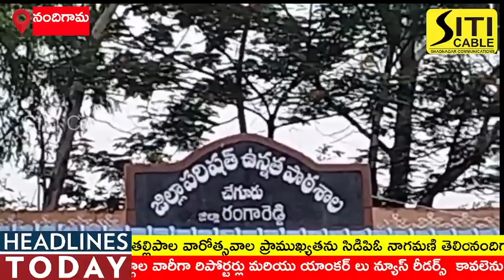*చేగూరులో తల్లిపాల వారోత్సవంలో పాల్గొన్న ఎమ్మెల్యే వీర్లపల్లి శంకర్*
నందిగామ మండలం చేగురు జిల్లా పరిషత్ హైస్కూల్లో సిడిపిఓ నాగమణి ఆధ్వర్యంలో తల్లిపాల వారోత్సవాల కార్యక్రమాన్ని జ్యోతి ప్రజ్వలన చేసి ఎమ్మెల్యే వీర్లపల్లి శంకర్ ప్రారంభించారు. పాఠశాల ప్రాంగణంలో ఉన్న సరస్వతి విగ్రహానికి ఎమ్మెల్యే పూలమాల వేశారు. ఈ సందర్భంగా తల్లిపాల వారోత్సవాల ప్రాముఖ్యతను సిడిపిఓ నాగమణి తెలియజేశారు.  కార్యక్రమంలో మాజీ ఎంపీపీ ఎం ప్రియాంక శివశంకర్ గౌడ్, మాజీ ఎంపీటీసీలు చంద్రపాల్ రెడ్డి ,దేపల్లె కుమార్ గౌడ్, తహసిల్దార్ రాజేష్ , ఎంపీడీవో సునీత, మాజీ సర్పంచ్ మన్నెమ్మ ,కాంగ్రెస్ మండల  అధ్యక్షుడు నరసింహులు యాదవ్, పసుల బుచ్చయ్య, దేపల్లె శంకరయ్య గౌడ్, కావలి కృష్ణ యాదవ్, అధికారులు, అంగన్వాడీ టీచర్లు, ఆశ వర్కర్లు, మహిళలు, వైద్యులు, సిబ్బంది తదితరులు పాల్గొన్నారు.